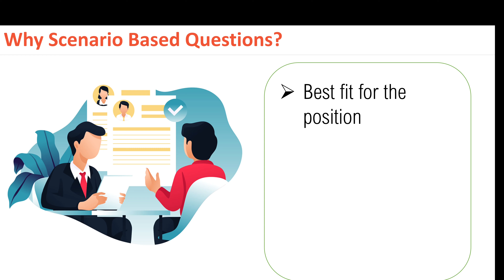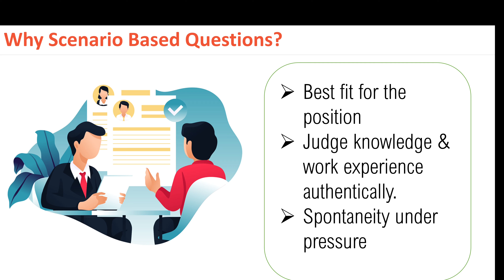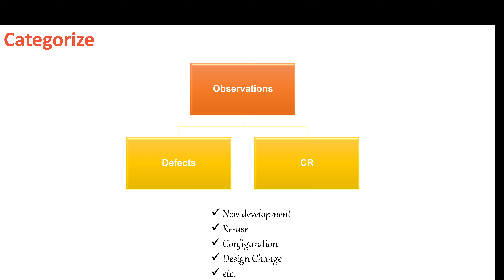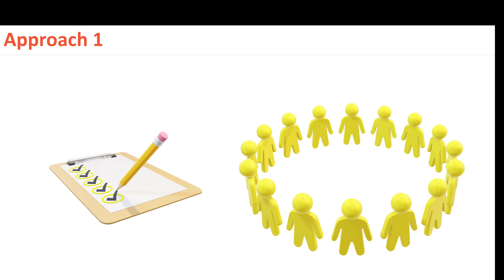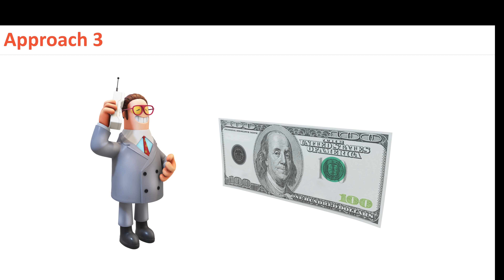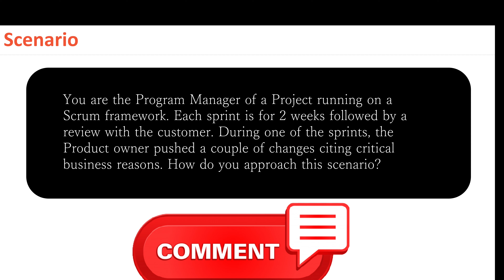Project Management | Scope Scenario-based Interview Questions and Answers | Gururo